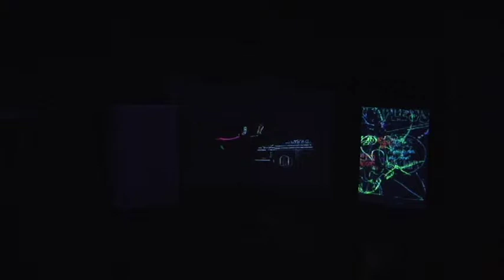4bodies-DV NTSC Anamorphic.mov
DRDC RAW 2012

Bodies
Choreography:  Nicole Zvarik in collaboration with dancers
Dancers: Blaine Bookey, Keely Campbell, Courtney Cavagnero, Julie Rubinger
Projection: Jessica Gomula

 A complexly layered piece, this interactive and live-participation installation uses the audience to help create the sound score. Live video is projected into an installation of large-scale scrim fabric panels, creating visual echoes of the scene the viewers are emerged within. Audio recorded as participants move through the installation piece is captured, algorithmically altered, and replayed back to them. In the conclusion of the piece, dancers move throughout the space, responding to the audio the audience has helped to create.